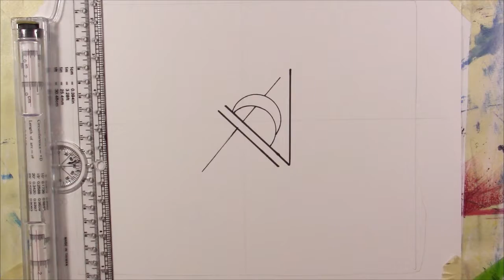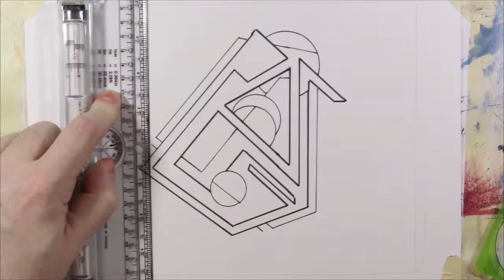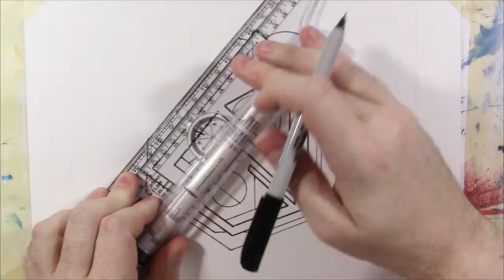Corcillum - Marker & Pencil Speed Drawing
Time lapse of spontaneous abstract geometric expressionism. No planning, just seat of your pants drawing. Drawn with sharpies and pencils on Bristol paper.

If you liked the vid, a thumbs up would be much appreciated and'll help spread the word.